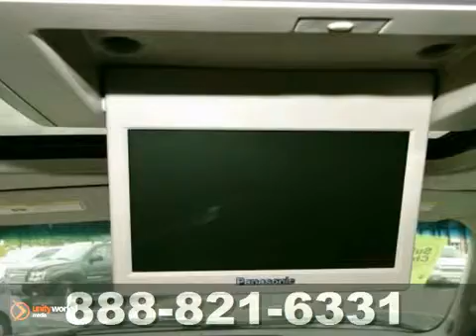2012 Chevrolet Suburban 4271P in Minneapolis St Paul, MN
SOLD - If you are looking for real value on a great used car, Suburban Chevrolet invites you to call and make an appointment to view this 2012 Chevrolet Suburban, stock# 4271P. We are conveniently located near Minneapolis St Paul, MN and known for our great selection, reliability and quality. Call to take a look at this 2012 Chevrolet Suburban today.

Suburban Chevrolet
12475 Plaza Drive
Minneapolis St Paul MN, video